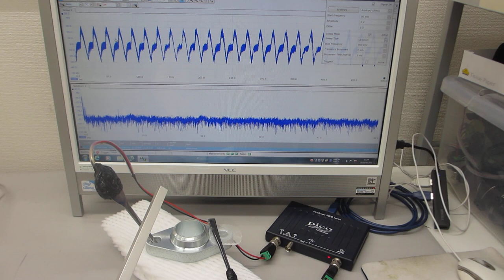基礎実験：メガヘルツの超音波発振による、表面検査技術（超音波システム研究所）